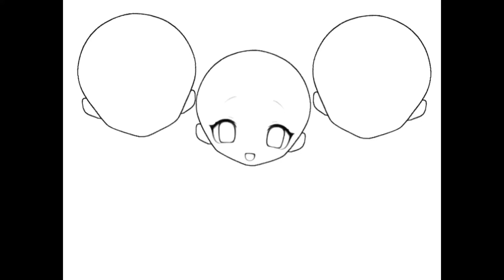Rainbow Robot | Genshin Impact Speedpaint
Was gonna draw Barbara a but I didn’t

Characters: Jean and Klee from Genshin Impact (not mine)